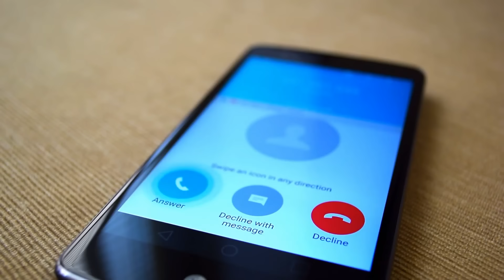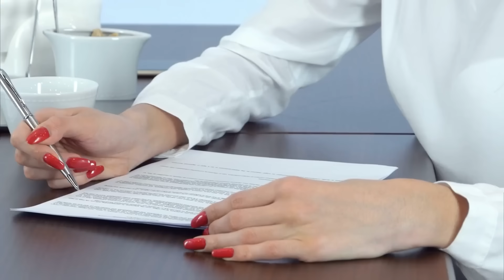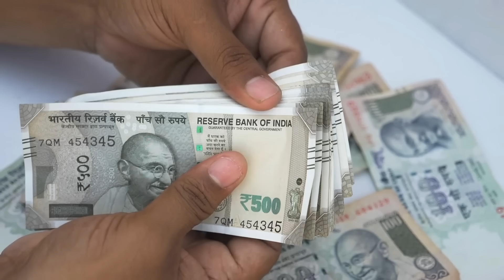ബാഗ്ലൂരിനെ നടുക്കിയ അറുംകൊല !! BENGALURU MAHALAKSHMI ISSUE EXPLAINED | AFWORLD BY AFLU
This video provides a comprehensive overview of the shocking Bengaluru Mahalakshmi Issue, exploring the details of the crime, the investigation, and the subsequent events. We delve into the life of the victim, the motive behind the horrific act, and the impact of the case on the community.

Bengaluru, Mahalakshmi case, crime, investigation, police, justice, victim, suspect, community, shock, horror, news, India, evidence, court, trial, verdict, justice system